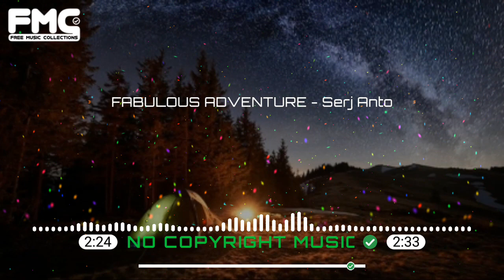COPYRIGHT FREE Cinematic Epic Music | FABULOUS ADVENTURE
All Collected Track/Music in this Channel are COPYRIGHT FREE, you can use in your YouTube Video(s) free but we advice you to add the following credit. (Some Track/Music in this Channel are also free to use Without Attributions/Credit).